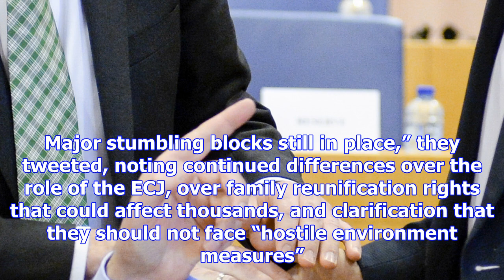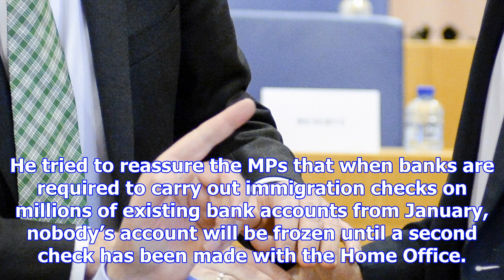Immigration minister pledges 'swift' processing of eu citizens' status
The immigration minister has promised that the processing of an individual application by an EU nati...